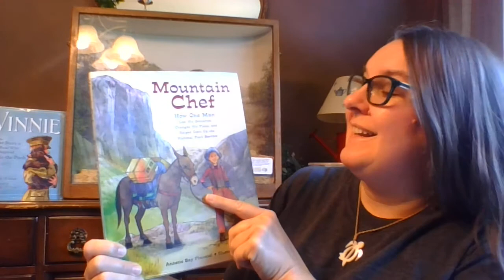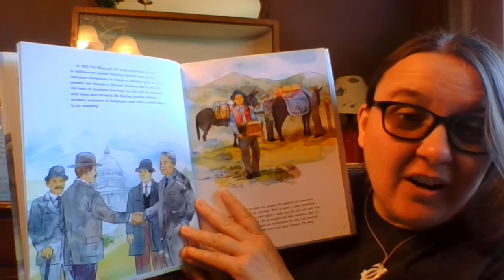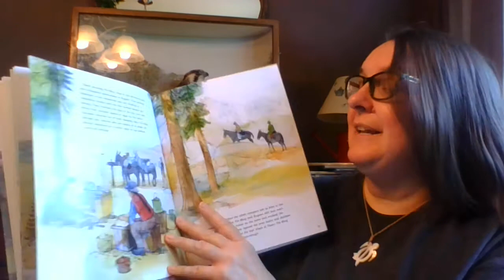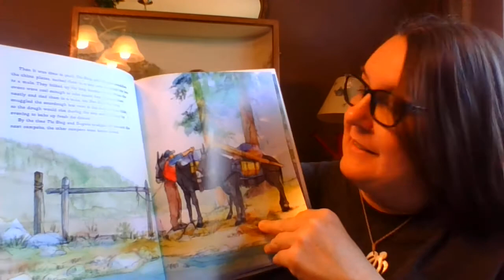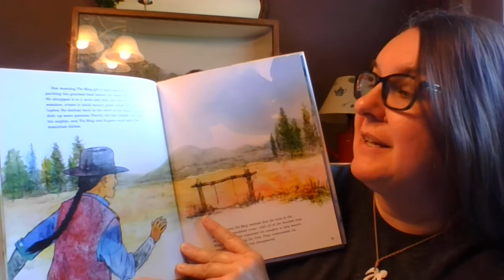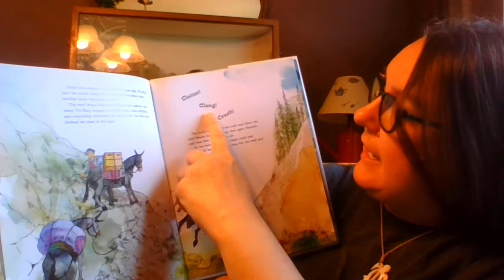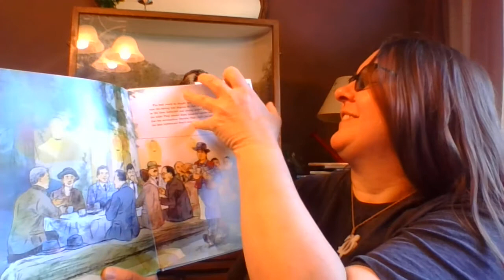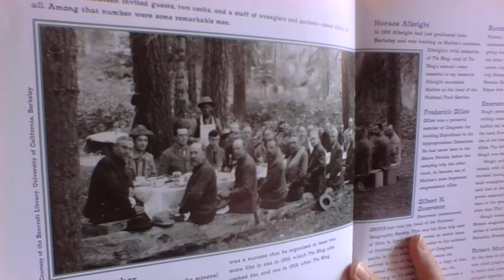Mountain Chef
By Annette Bay Pimentel
Illustrated by: Rich Lo
How One Man Lost His Groceries,
Changed His Plans, and
Helped Cook Up the